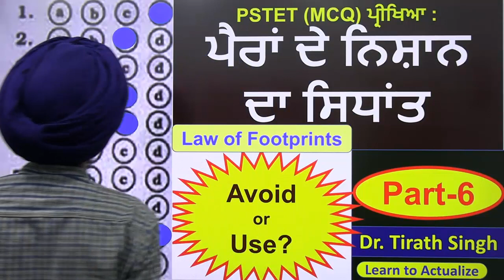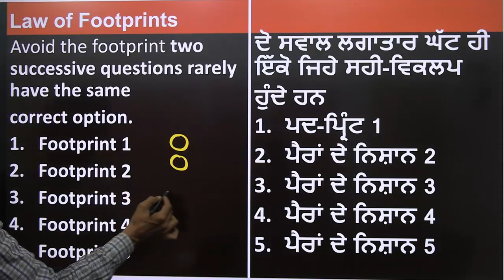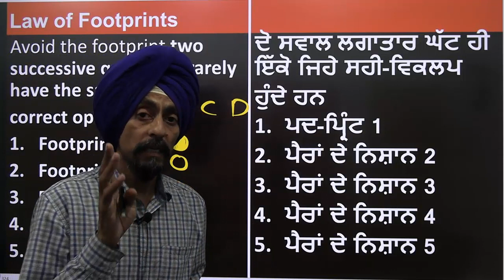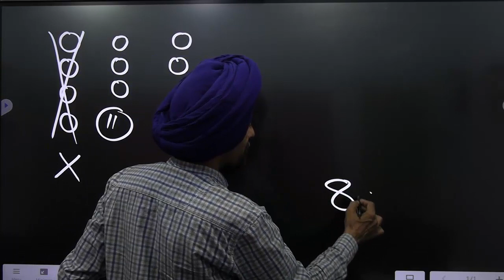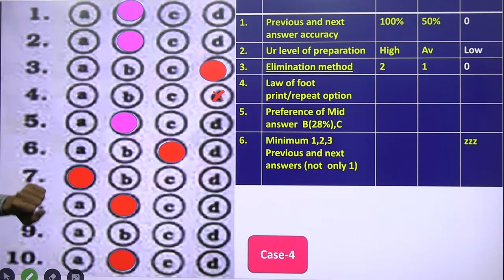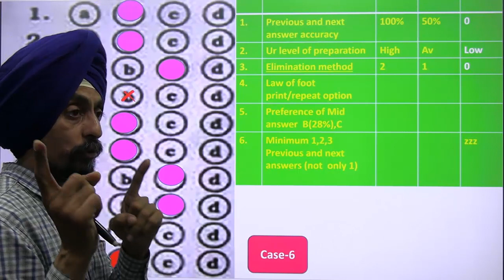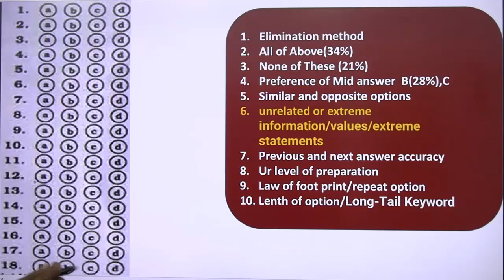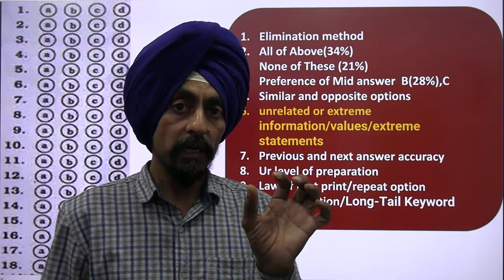Law of Footprints IN PSTET (MCQ) l Dr. Tirath singhl Learn to Actualize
HOW TO USE Law of Footprints IN PSTET (MCQ)Avoid or Use?
PSTET (MCQ) ਪ੍ਰੀਖਿਆ :ਪੈਰਾਂ ਦੇ ਨਿਸ਼ਾਨ ਦਾ ਸਿਧਾਂਤ